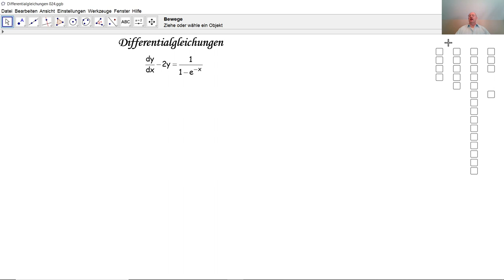Differentialgleichungen 024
Wir lösen hier eine lineare nicht homogene Differentialgleichung mit konstanten Koeffizienten durch das Verfahren der "Variation der Konstanten".